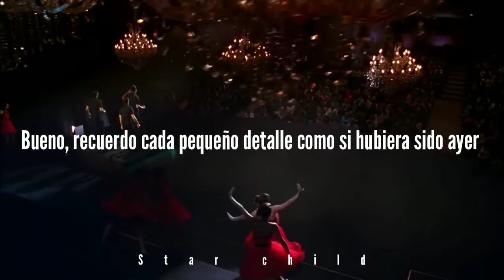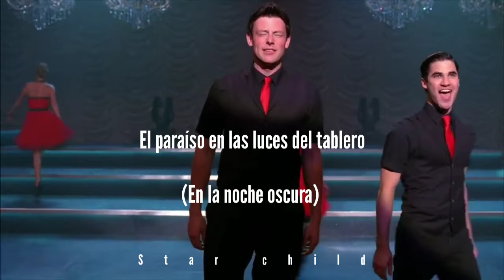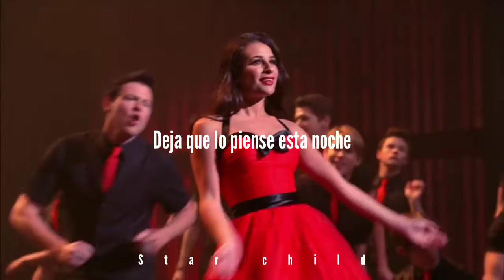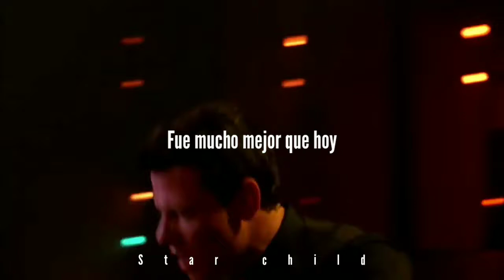Paradise by the Dashboard Light// Meat Loaf (Glee cast) Sub. Español